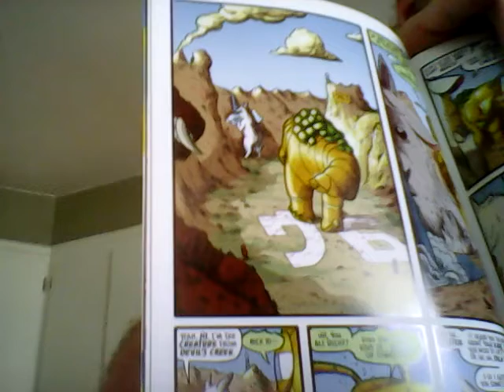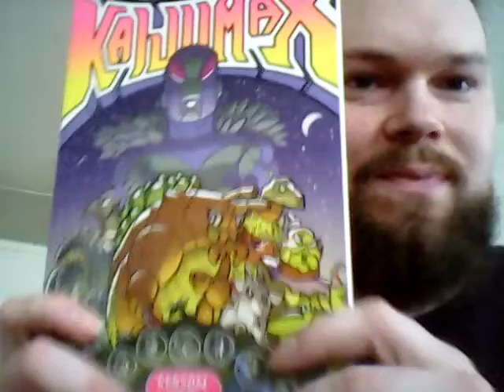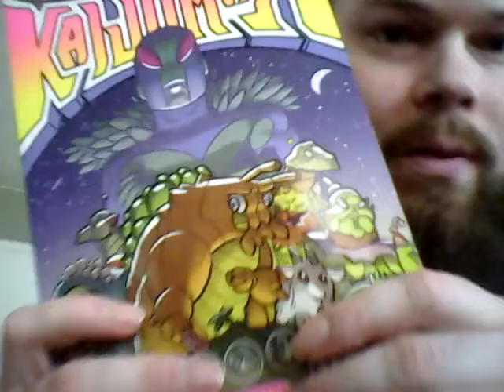Kaijumax Season One by Zander Cannon from Oni GB's Shelf S2 + Alan Moore & me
Oni & Lion Forge merger is a go. Here's a fun cartoon style comic + Alan Moore news & shout out